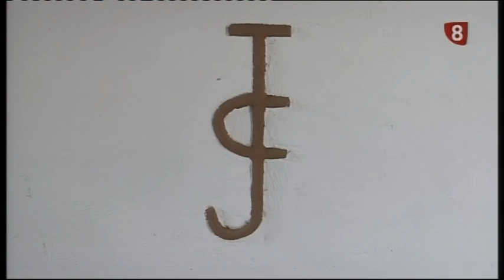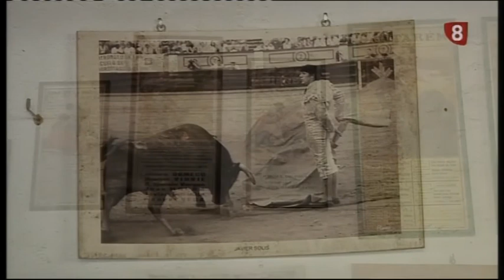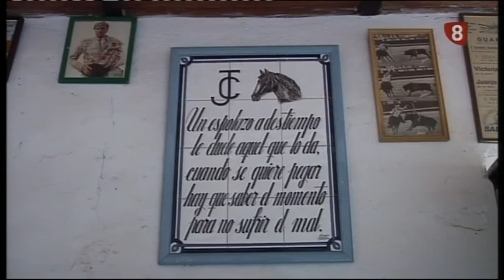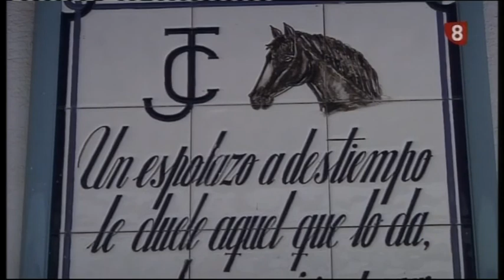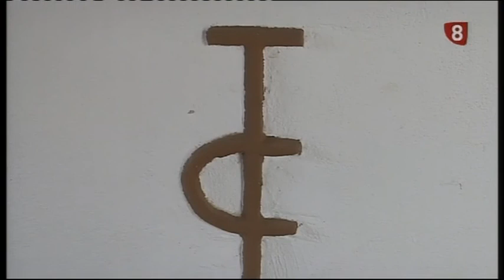Ganadería de D. Justo Castilla (Dehesa Brava - Año 2012)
Vacas adquiridas a Cortijo Zapaton de procedencia Antonio Arribas y semental adquirido a Sánchez Ibargüen de procedencia Domecq - Conde de la Corte.